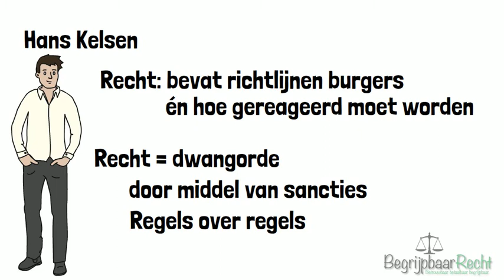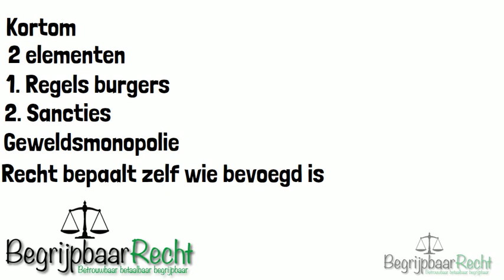Rechtsfilosofie Hans Kelsen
Zoektermen: Hans Kelsen, rechtsfilosofie, visie over recht, sanctie, geweldsmonopolie, soeverein, regels